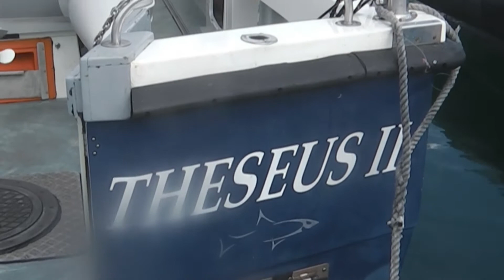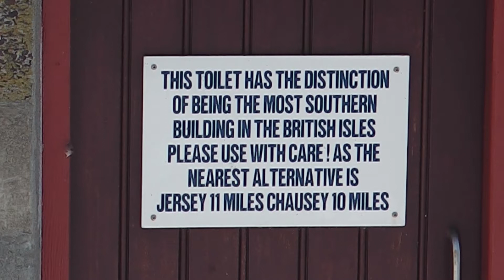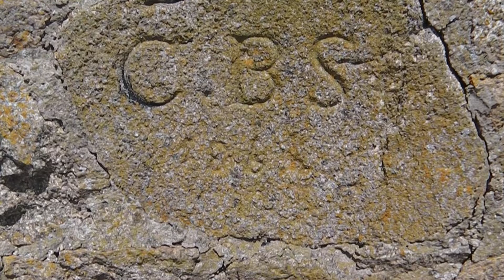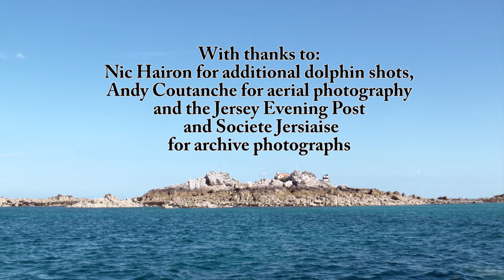Visiting the Minquiers.mp4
A visit to the Minquiers reef, off Jersey, gives an enjoyable day out and the chance to see dolphins as we return